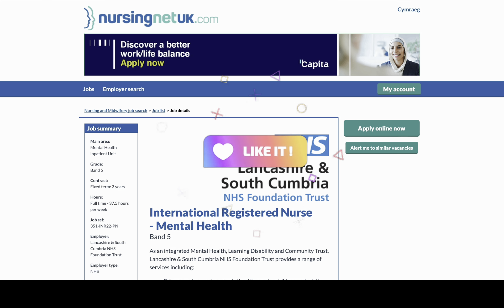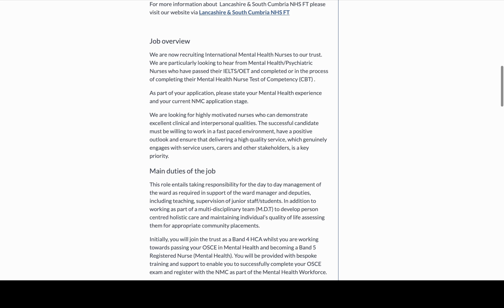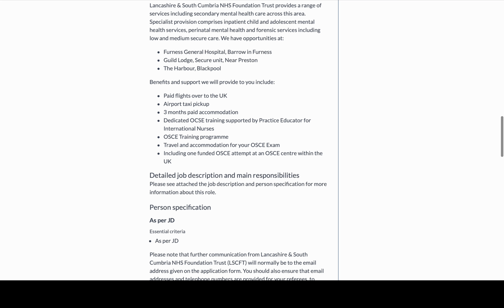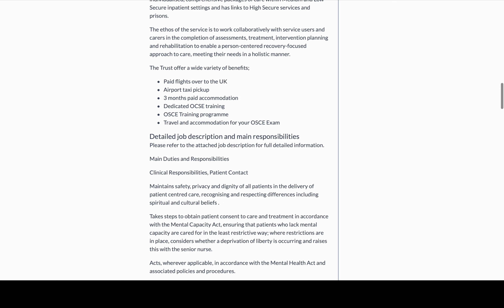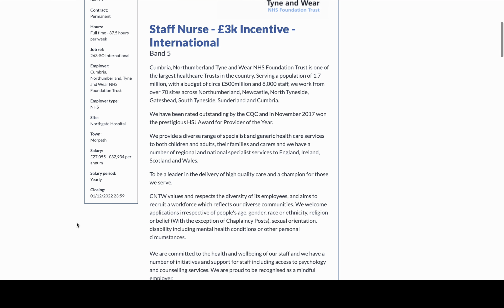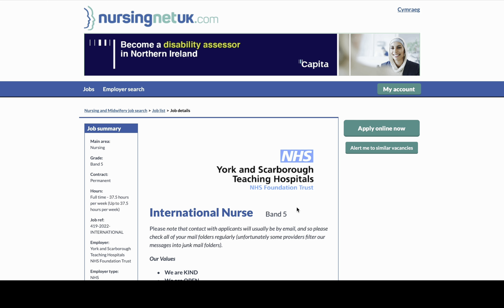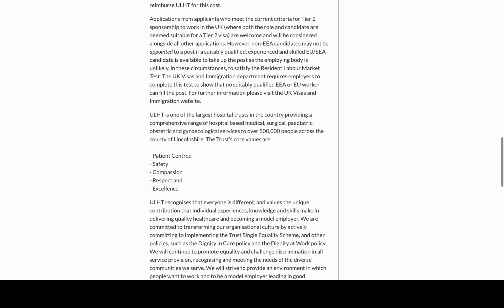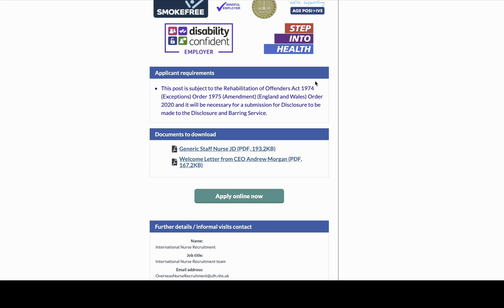RUSH AND APPLY TO THE UK CARE ORGANISATION NOW RECRUITING FOR MENTAL HEALTH NURSES AND ADULT NURSES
These UK care organisations are currently recruiting MENTAL HEALTH NURSES AND GENERAL NURSES internationally and are offering visa sponsorship for Health and Social care worker visa also known as the Tier 2 Visa.

RUSH NOW AND APPLY if you have all their requirements!!!

Drop your questions and comments in the comment section below please and if you would like to, send an email to